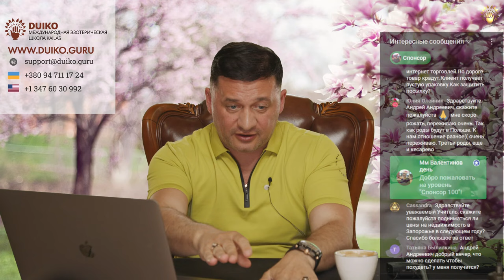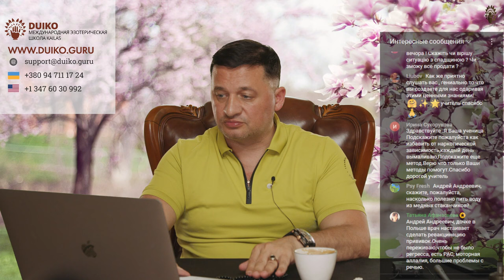➣Эзотерические Вопросы и Психологические Ответы с Дуйко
Эзотерические Вопросы и Психологические Ответы с Дуйко _ Трансляция 14 июня 2024
Эзотерические Вопросы и Психологические Ответы от Дуйко
В этом видео Андрей Дуйко отвечает на вопросы, касающиеся пересечения эзотерики и психологии. Узнайте, как психологические знания и эзотерические практики могут взаимодополнять друг друга для улучшения жизни. Дуйко расскажет о техниках и методах, которые помогут справиться с жизненными трудностями и найти гармонию внутри себя.